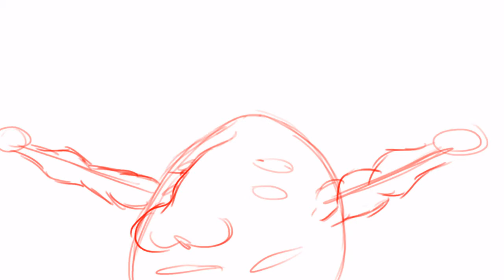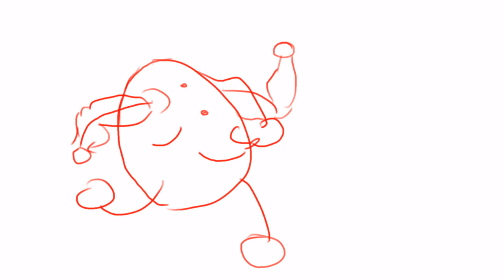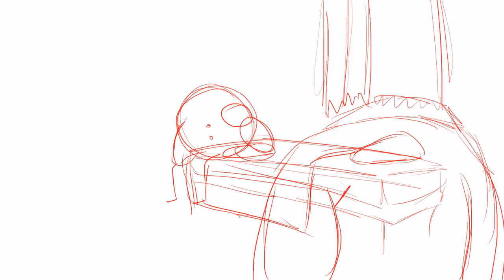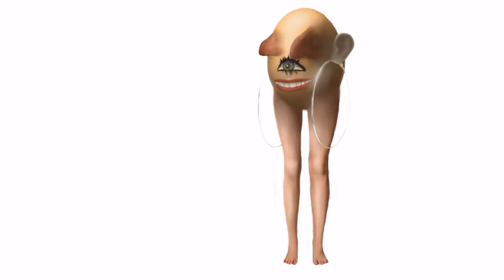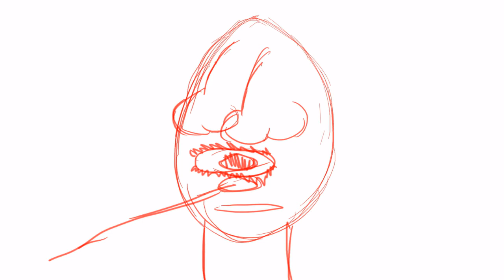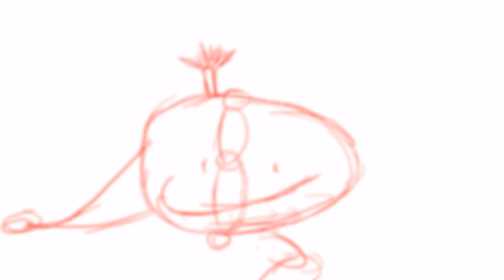Untitled Project 3 (The third one)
A spanish project from my sophomore year (There are (probably) english captions)

(it was supposed to only be viewed inside of the classroom, but my friends really wanted me to upload these to YouTube, so sorry for not giving credit in the video)